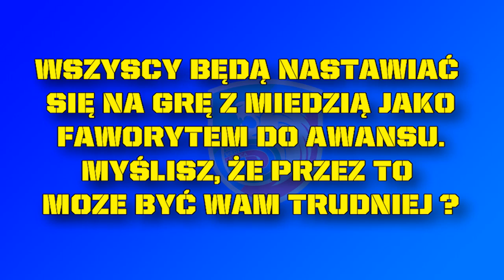PIOTR MADEJSKI PRZEDŁUŻYŁ KONTRAKT Z MIEDZIĄ LEGNICA